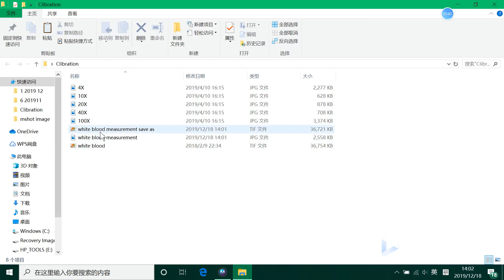Mshot software measurement functions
Mshot digital imaging analysis system has a variety of measurement tools including scale bar, lines, different shape, parallel line, energy curve, draw arrow, count, input text and ect.